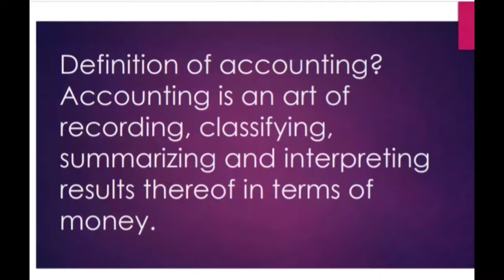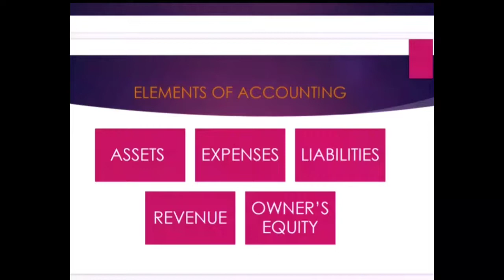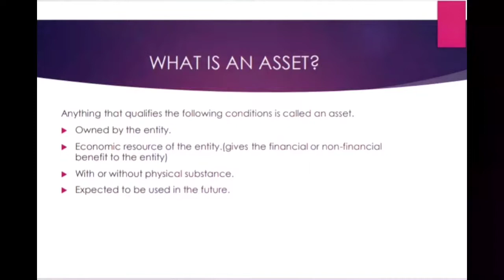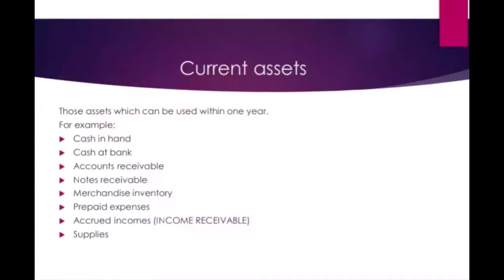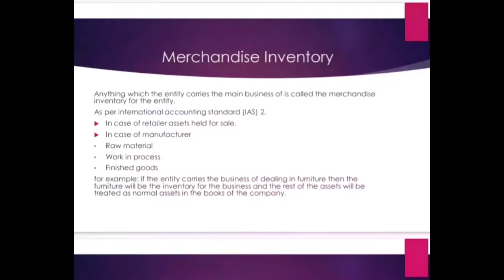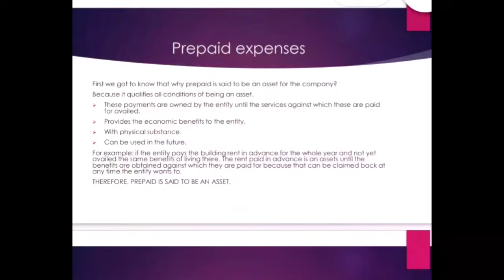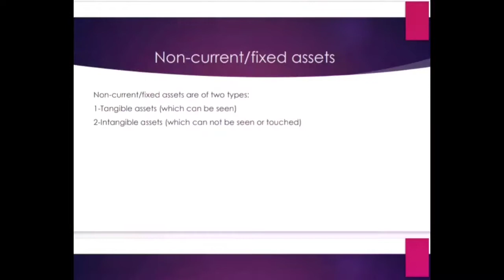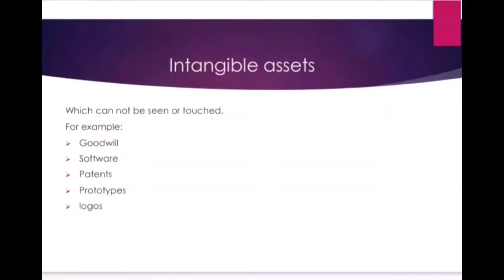Basic accounting concepts | assets | House of commerce | for CA CMA ACCA PIPFA in English